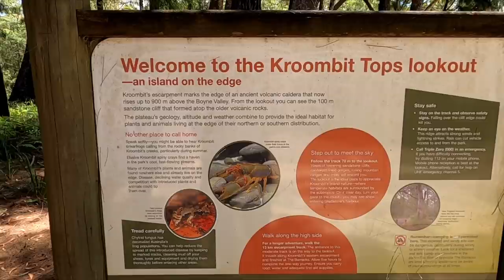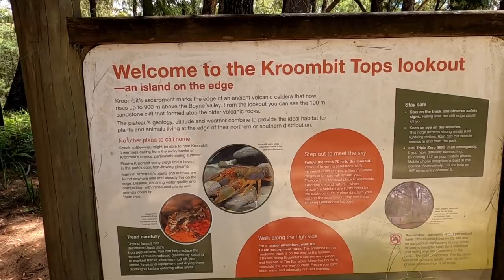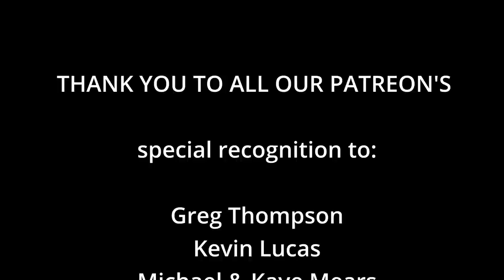Disappointment at Kroombit tops National Park 4x4 only tracks Overlanding Australia Vlog EP.88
Come along with us as we check out Kroombit Tops the location of Beautiful Betsy a Bomber plane that crashed in 1945. See the lookout and adventure along with us as we drive through some amazing scenery.